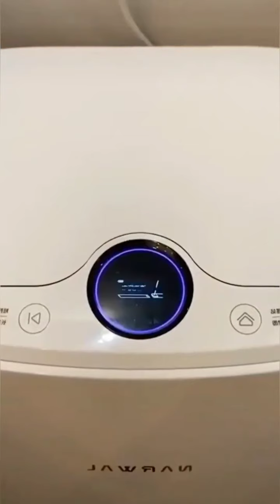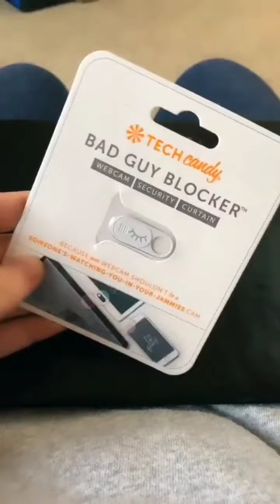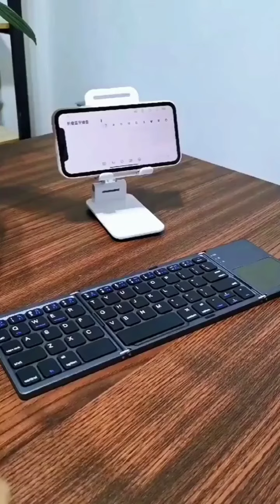Cool gadgets! Smart appliances, Home cleaning, Inventions for the kitchen, Makeup/Beauty #11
✓ Smart Home Items synthesizes Versatile Utensils, Creative Ideas, Smart Small Gadgets, Production Process You Must See, how to make everything, Creative Ideas That Are At Another Level, Secrets In The Profession, Smart gadgets - compact, Super strange strange - interesting...